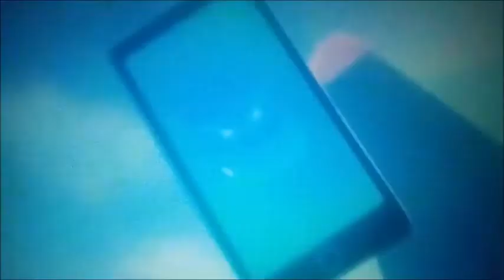MV: friends on the other side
later megatronous and kaos get a visit from arishem who gives them godlike power